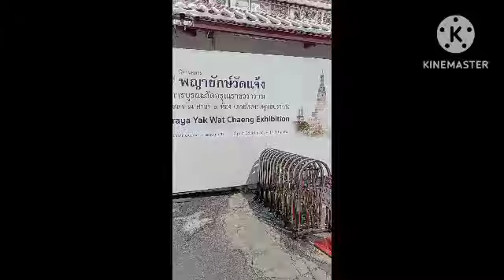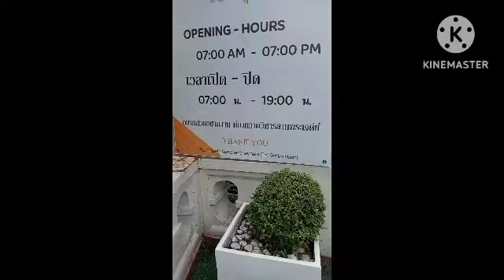Tour Incentuve in Thailand.